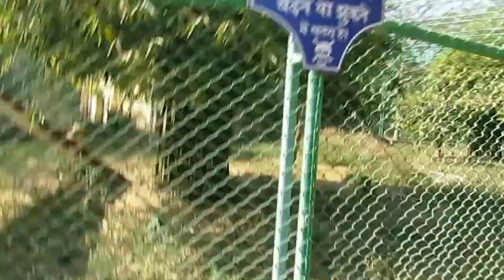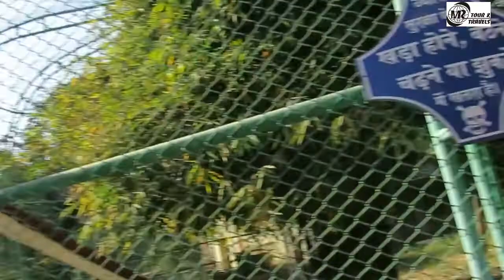RANCHI TOUR || রাঁচি টুর